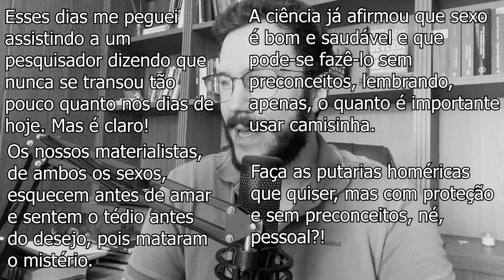Por que nunca se transou tão pouco quanto nos dias de hoje? | SEMPRE UM TRECHO #07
O trecho citado:

Esses dias me peguei assistindo a um pesquisador dizendo que nunca se transou tão pouco quanto nos dias de hoje. Mas é claro! Os nossos materialistas, de ambos os sexos, esquecem antes de amar e sentem o tédio antes do desejo, pois mataram o mistério. A ciência já afirmou que sexo é bom e saudável e que pode-se fazê-lo sem preconceitos, lembrando, apenas, o quanto é importante usar camisinha. Faça as putarias homéricas que quiser, mas com proteção e sem preconceitos, né, pessoal?!

Trecho de minha crônica, intitulada Mistério, sexo, psicanálise, Freud e a cunhada, escrita em novembro de 2024, por Guilherme Angra.

Para aproveitar a promoção de Black November do meu livro, clique no link abaixo. De R$ 39,90 ele está apenas por 29,90, já com frete incluso e um marca-páginas exclusivo.

• QUEM É GUILHERME ANGRA:

Guilherme Angra é psicoterapeuta e escritor. Fez mais de três mil atendimentos no consultório e tem três livros publicados, além de centenas de crônicas, dezenas de cartas e diversos episódios gravados de seu podcast, o Querido Sobrevivente.